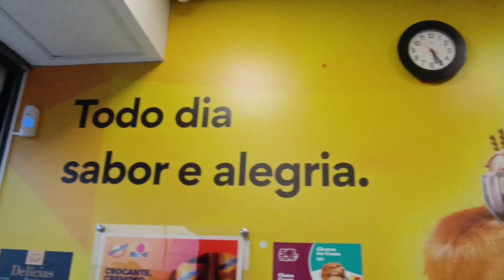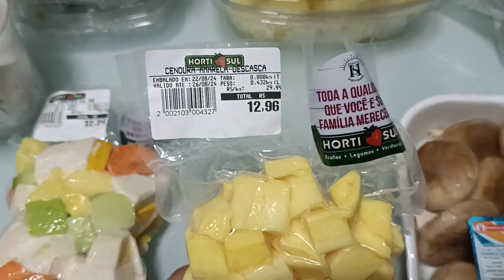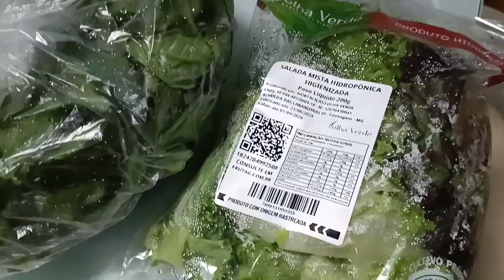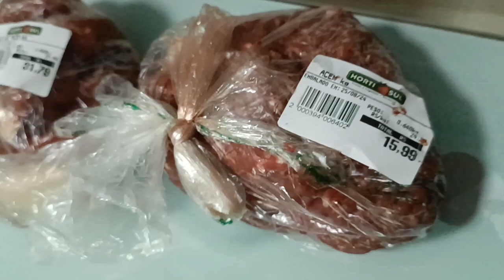VOLTEI!! FIZ COMPRAS E LEVEI A FAMÍLIA TODA PARA UM PESQUE PAGUE | VLOG DO DIA | HOJE TÔ EM CASA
Eaii, gostou desse vídeo? Espero que siim!